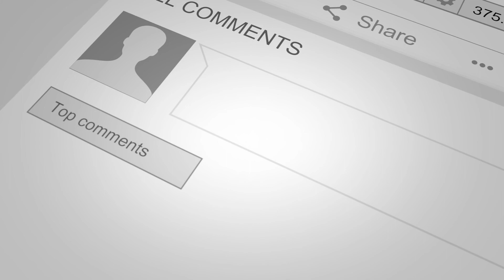Life is not Perfect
This Life was never meant tio be perfect